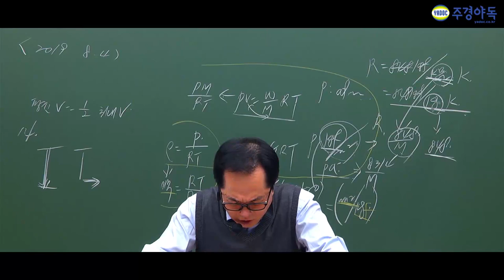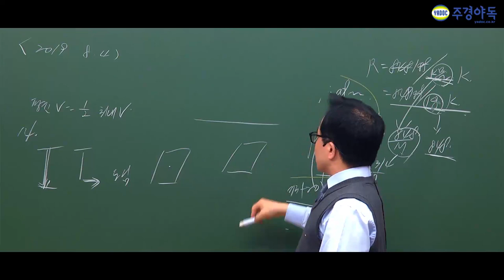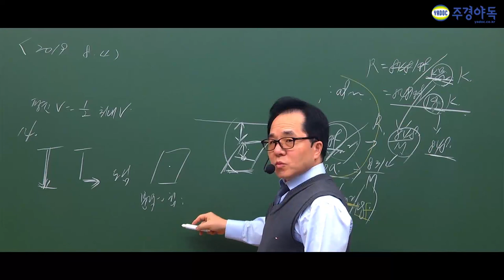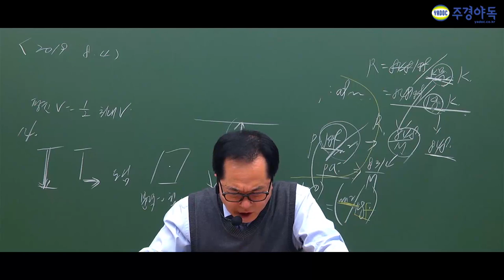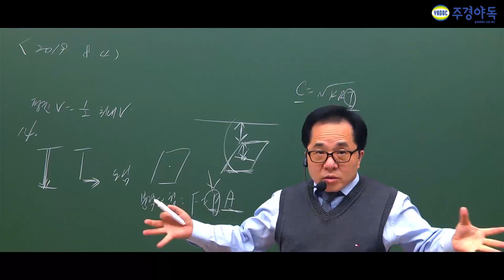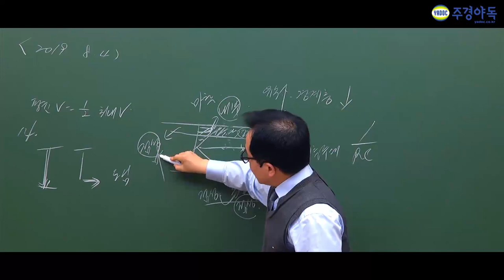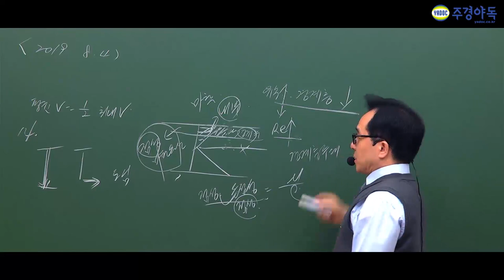가스기사 필기 최신기출문제 2019년 3회차 필독해주세요~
2019년 마지막 회차 가스기사 시험 굉장히 어려웠습니다.

13번 문제부터 16번까지 같이 풀어보실까요!

*1~5부 영상중 4부 영상입니다.